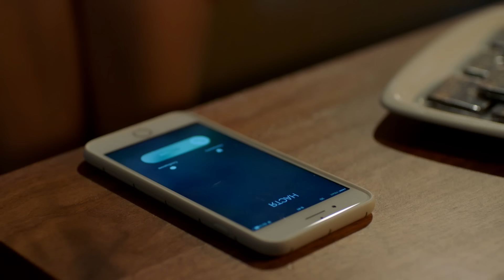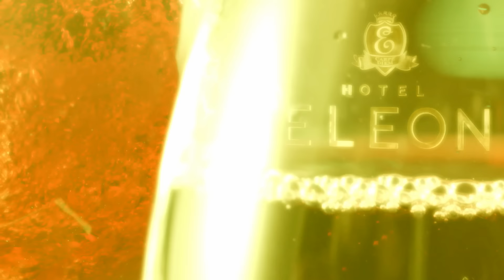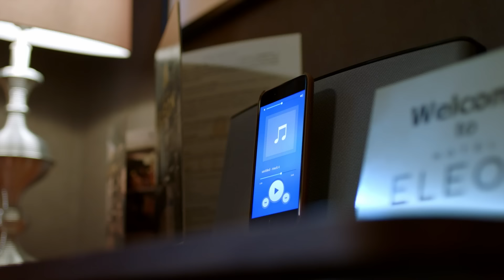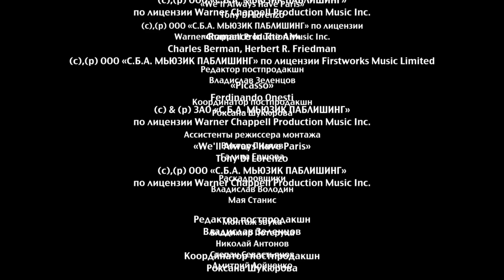Отель Элеон - 17 серия 2 сезон (38 серия) - комедия HD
Отель Элеон - 17 серия 2 сезон - комедия HD
Во второй сезон популярного сериала заглянут француз-кондитер Луи, спец по молекулярной кухне Катя и главный эксперт по уборке Айнура. «Старички» помогут коллегам по цеху решить не только амурные проблемы, но и станут свидетелями потрясающих преображений и сногсшибательных перемен в жизни героев «Отеля Элеон».